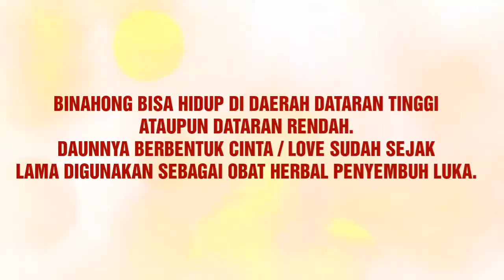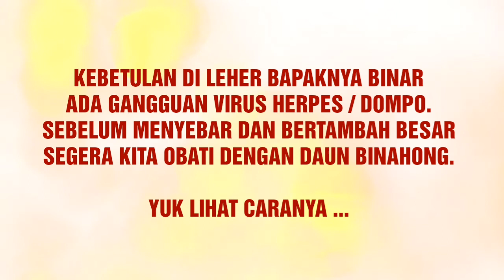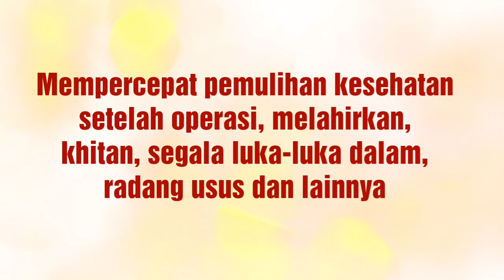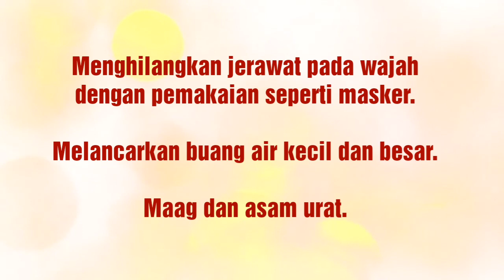DAUN BINAHONG DAUN CINTA BERAGAM MANFAAT | HERBAL ALTERNATIF || KELUARGA BINAR #7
Daun Binahong banyak sekali manfaat dan khasiatnya.
Menjadi obat herbal / alternatif andalan keluarga untuk mengobati luka.
Lihat videonya untuk mengetahui cara penggunaannya.

Terima kasih
Semoga bermanfaat :)

Salam
Keluarga Binar